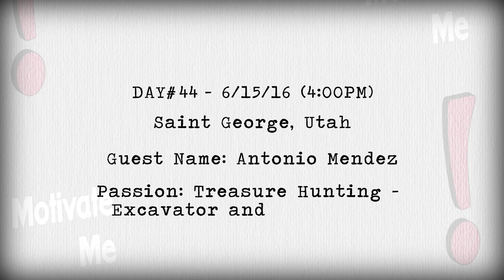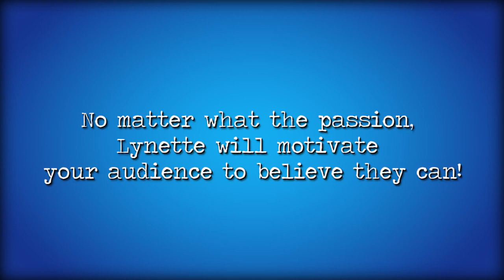Excavator & Translator | Antonio Mendez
Antonio Mendez's role for Treasures in America is a very wide one. He has spent a lot of time contacting people from Mexico, Ecuador, and more to gain knowledge for the teams research. He has been a key to reaching out to foreign countries. Not to mention his 20+ years experience with heavy equipment and digging. Antonio has another talent that has proven very useful in the field, he can fix just about anything. It doesn't matter what breaks down in the wilderness, we know that Antonio has a solution to fix it and get the team up and running again and he has proven that over and over again.

We was born and raised in Mexico and lived outside of Mexico City. He became a US citizen around the age of 18. He worked very hard to learn English and he now owns a successful business in Nevada. He's a big inspiration to everyone and he proved if you work hard enough, you can achieve anything.